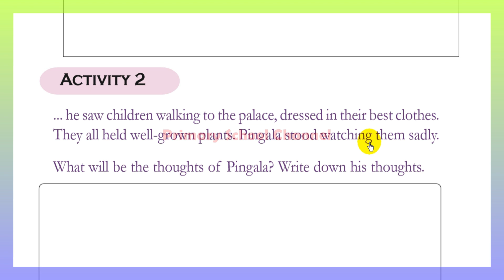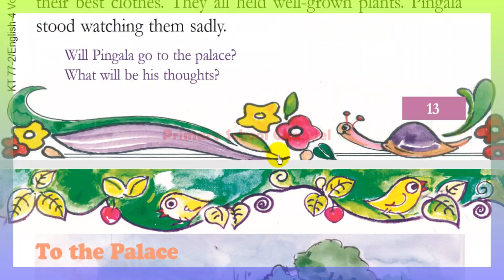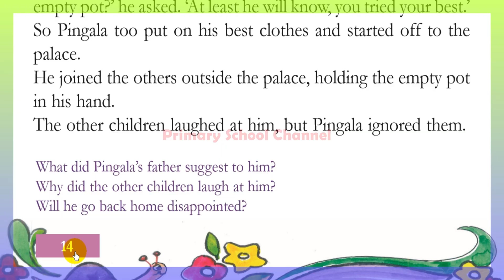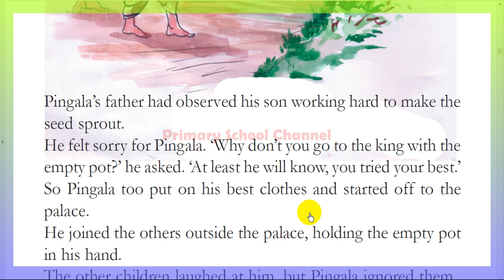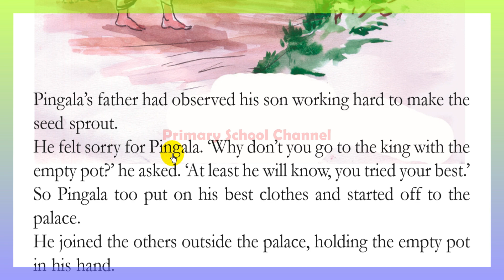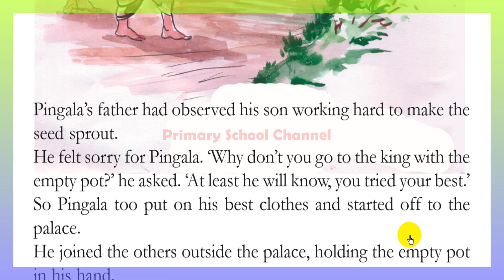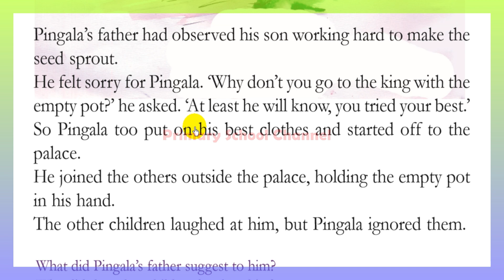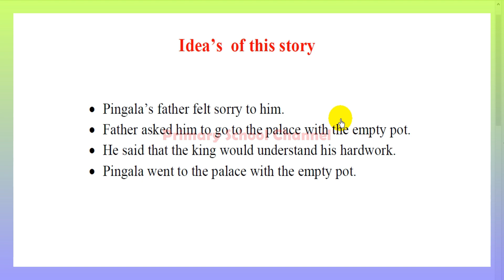The Seed of Truth,English,Class IV (To The Palace,Thoughts of Pin..)( Part - 8) ദ സീഡ് ഓഫ് ട്രൂത്ത്